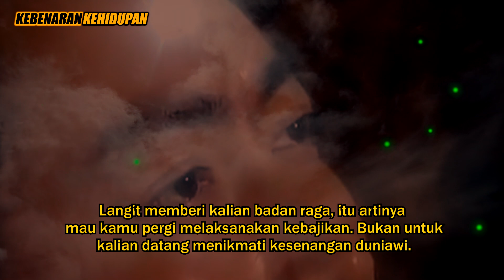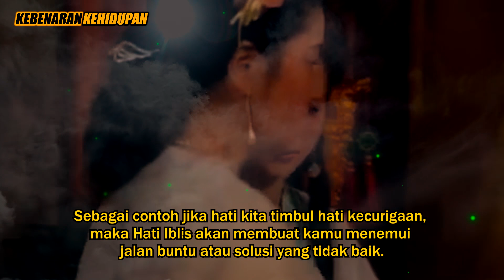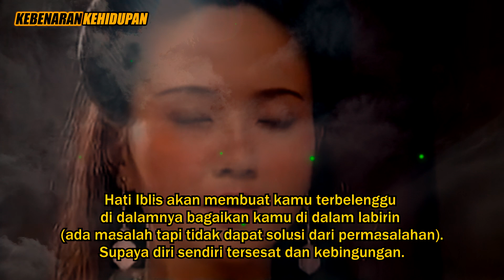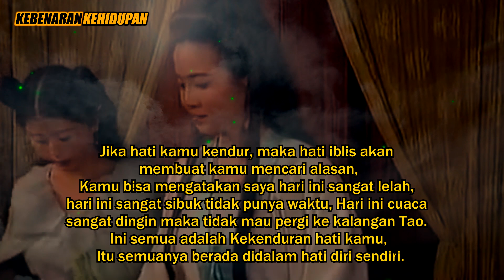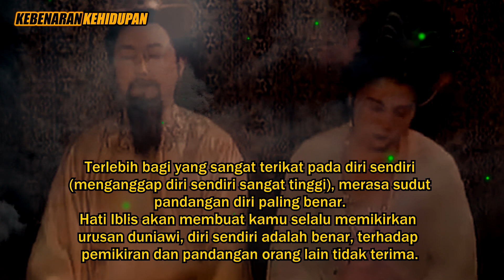WEJANGAN SUCI DEWI KWAN IM‼️JANGAN LUPA DENGAN MISI KITA DATANG KE DUNIA INI ❗KEBENARAN KEHIDUPAN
WEJANGAN SUCI DEWI KWAN IM TENTANG JANGAN MELUPAKAN MISI DIRI SENDIRI !